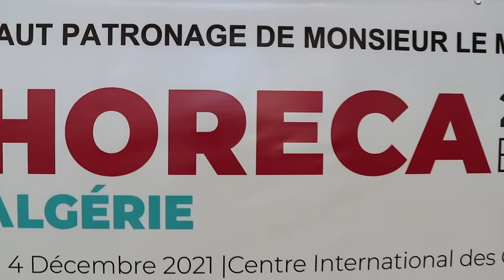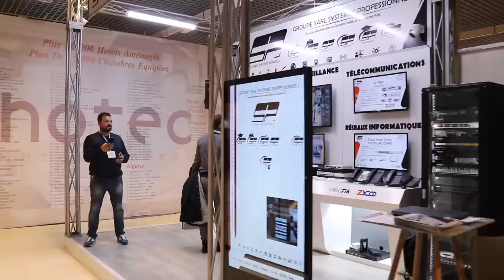HORECA EXPO Algérie 2021 - Le salon en images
Découvrez l'ambiance sur HORECA EXPO Algérie 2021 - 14ème salon international des équipements pour l'hôtellerie, la restauration et les collectivités qui s'est tenu à Alger du 1 au 4 Décembre 2021 au Centre International de Conférences d'Alger.